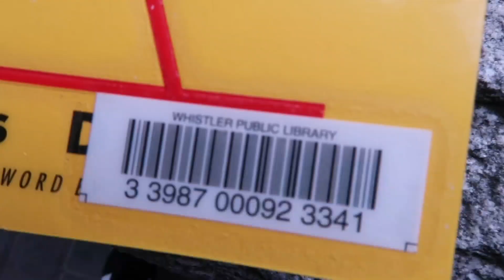MGA HABITS NG MGA MATATAKAW PERO HINDI TUMATABA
AGENCY SA PILIPINAS:
JS CONTRACTOR, INC.